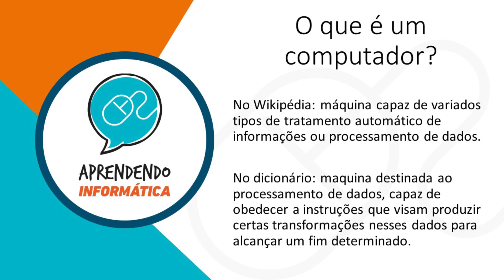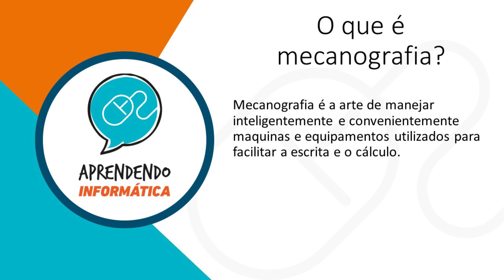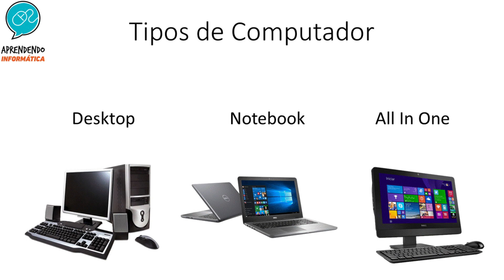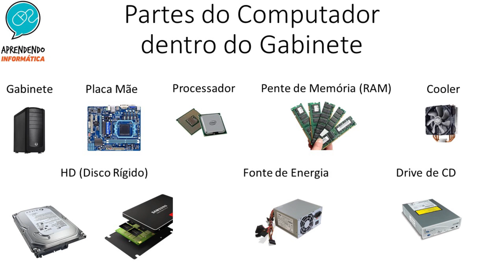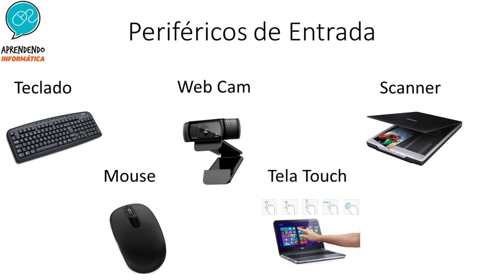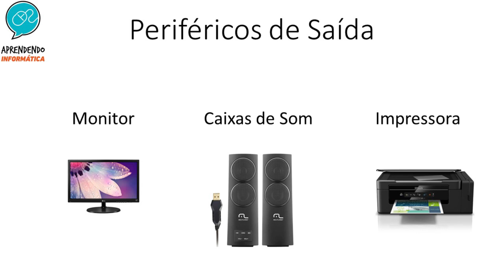MODULO 01 AULA 01: intro e modo aula, o computador, periféricos de entrada, processamento e saída.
Nessa aula vamos falar sobre o que é um computador e entender os periféricos de entrada, processamento e saída das informações.

Se estiver fazendo esse curso por favor, se inscreve no canal, deixa o like nos videos, comenta se achar necessário e compartilha para que outras pessoas possam ter acesso ao curso.